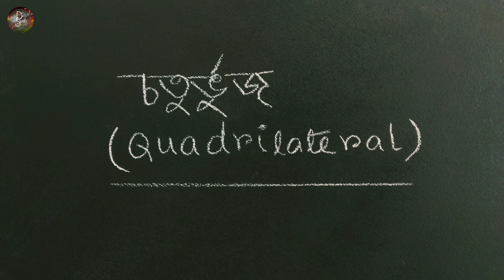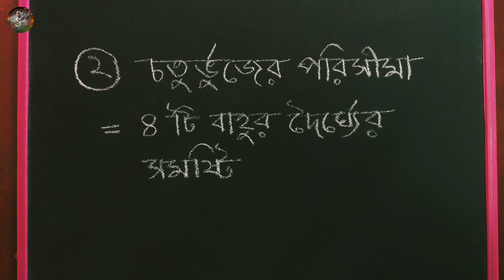সব ধরনের চতুর্ভুজের ক্ষেত্রে প্রযোজ্য সূত্র | সব ধরনের চতুর্ভুজ সংক্রান্ত বিভিন্ন সূত্রগুলি কী কী?